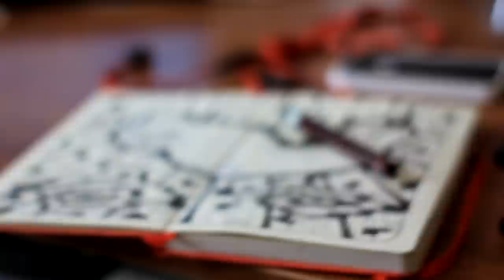To The Melody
Video by Nikita Malanin
Artist: GARY KETZ